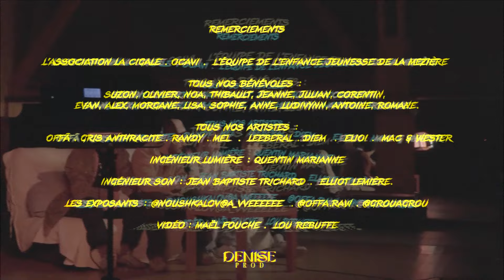Zëst-Noz 2023 : l'after movie.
Grâce à Lou et Maël, qui nous ont carrément contactés pour tourner cette vidéo, on peut vous montrer des moments de joies de la première édition de notre évènement, et ça c'est incroyable. Merci à eux.

Un énorme Big Up à tout nos copains artistes, qui ont fait un show d'exception !

Un énorme S/o à notre Dj D3b de nous accompagner sur nos scènes

Un grand merci à tout nos bénévoles et à tout notre public, sans vous cette soirée n'était pas la même.

On espère que vous serez au rendez-vous le 30 mars 2024 pour la deuxième édition... On vous en parle très vite.

Amicalement vôtre,

Suzon, Noah, Solal, Thibault et Maël.